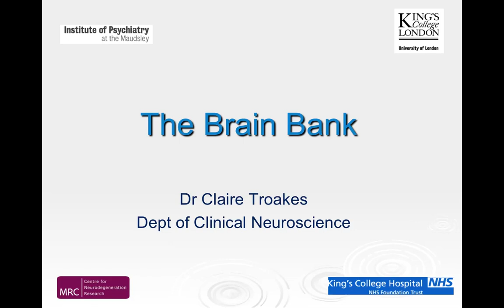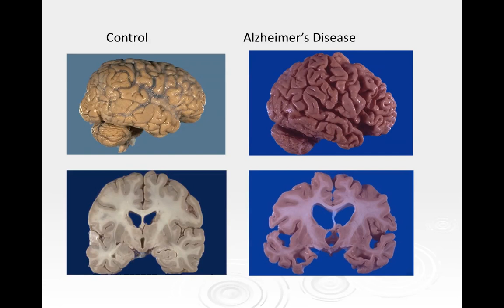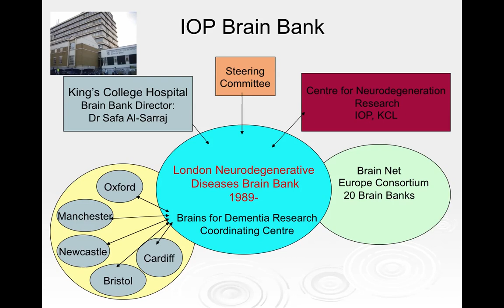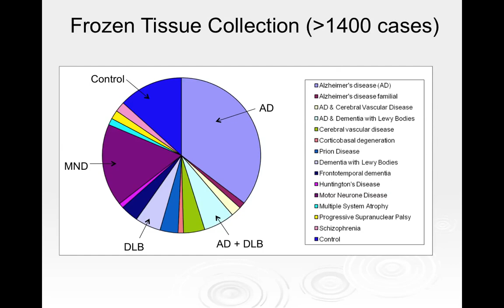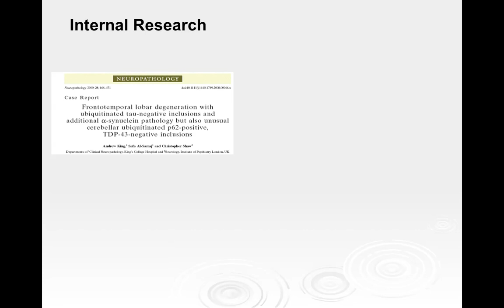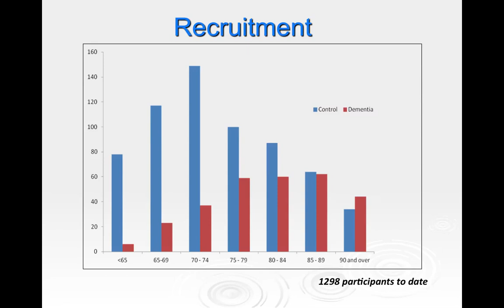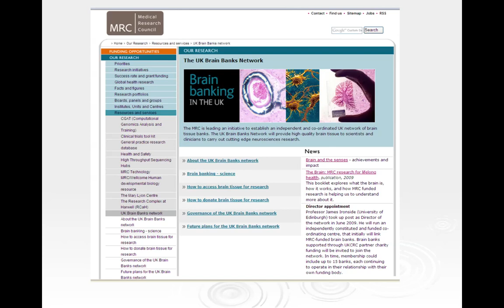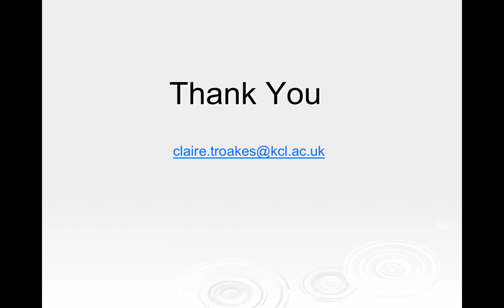Dr Claire Troakes - Brain Bank